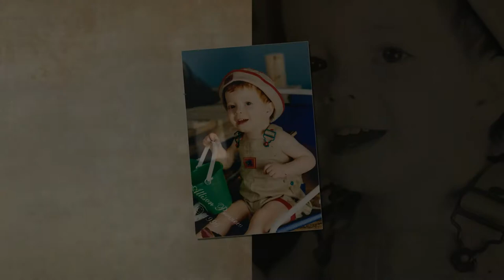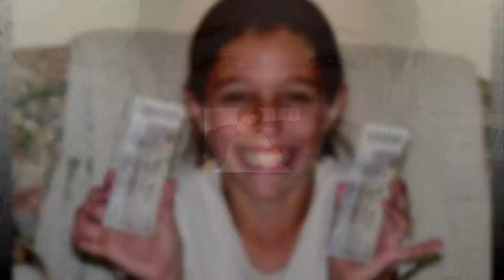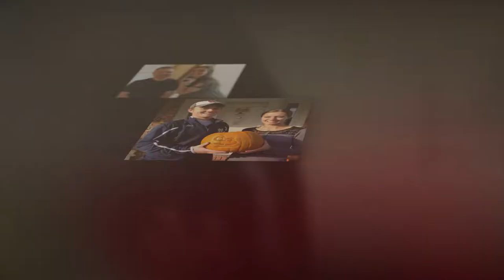Wedding slideshow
Windisch-Parish wedding slideshow